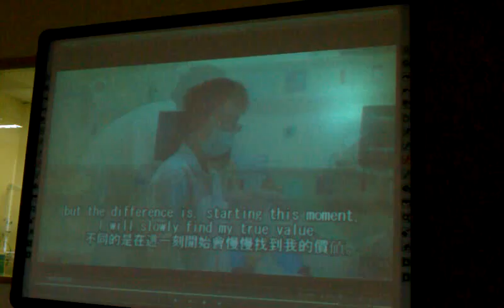Student nurse movie Taiwan